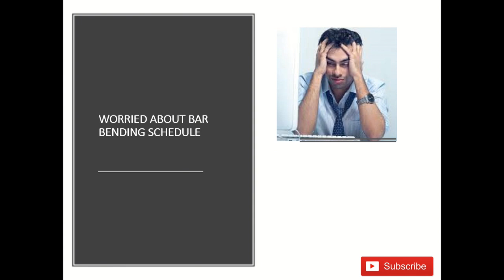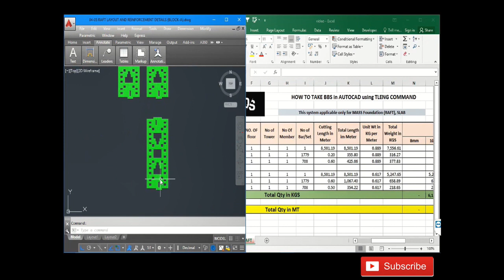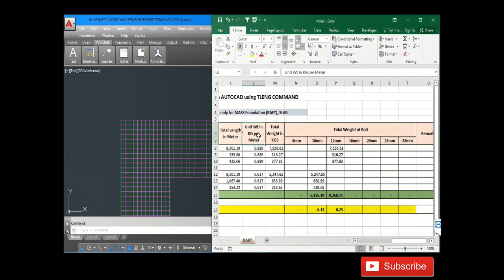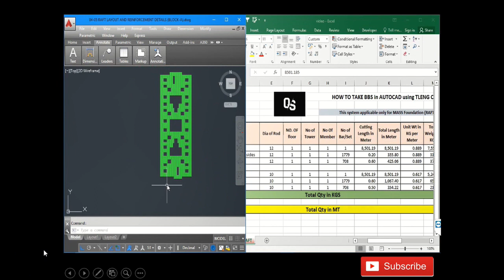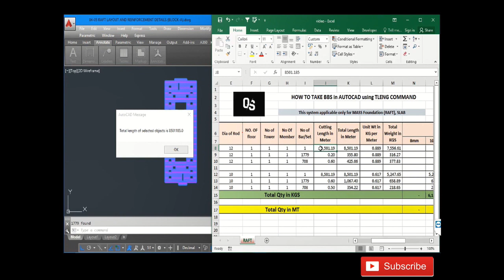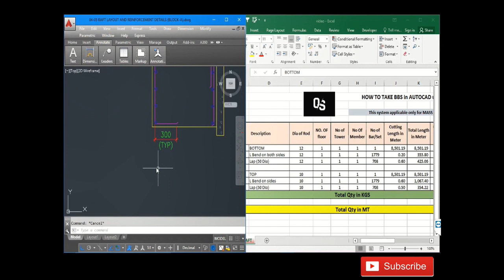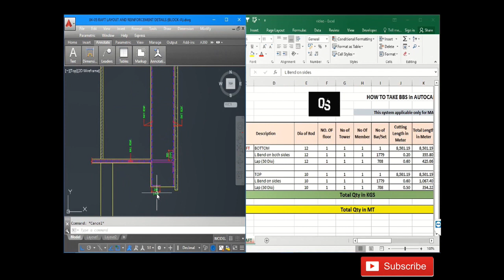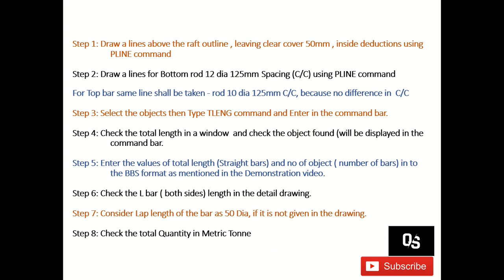Easy way to Take BBS for irregular areas using AutoCAD using TLENG command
Interested in becoming a Quantity Surveyor? Watch this video.

This Video enables you to take BBS faster, easier, save your time, make your life easy in taking BBS. This briefs you about how to takeoff Bar Bending schedule in AUTOCAD using TLENG command.

Please check my next videos to configure TLENG command into your system.Once you configured, it will be very easy to take BBS for large irregular shape footing, Slabs,etc., with more deductions inside the areas.

This video updates your AutoCAD, BBS skills.

You can find a easy way to learn and optimize in QS faster.

Tips to become successful quantity surveyor and to do correct quantity surveying

By watching this video you shall even manage interview question and shall have more successful rate in your interview.

Please comment your video requirements

Can earn high salary in the market

Please watch this video completely to avail benefits.